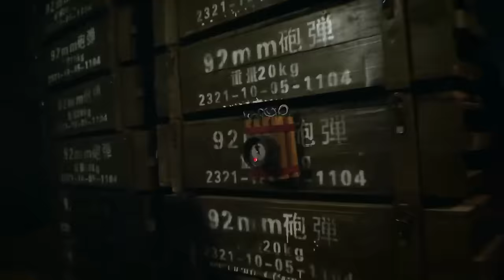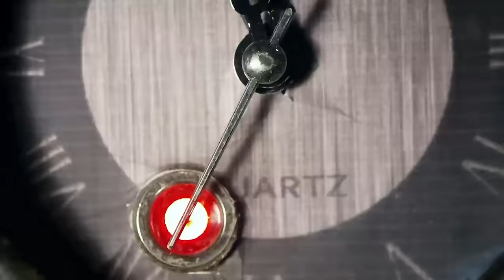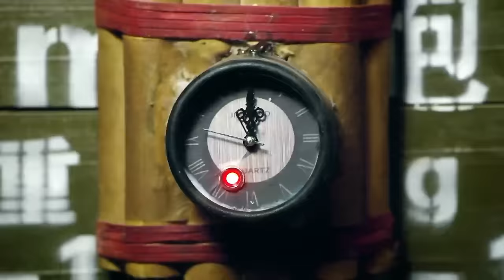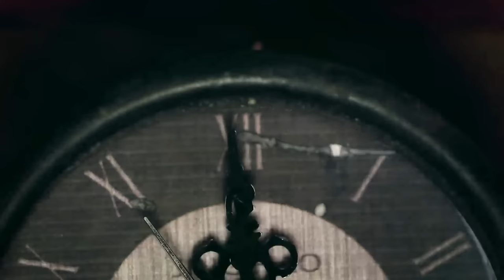【特種兵電影】日軍派出重兵嚴防跨江大橋，結果忘記看橋下，被特種兵找到漏洞偷襲！⚔️ 抗日 MMA | Kung Fu